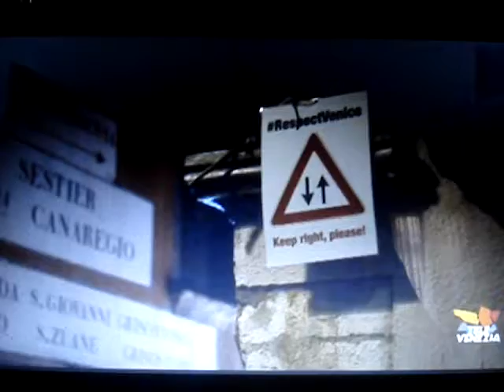VENEZIA Turisti, tenete la destra sulle calli strette! Televenezia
venezia: Servizio di Televenezia sul blitz "Tenere la destra" di Venessia.com effettuato nel Settembre 2017